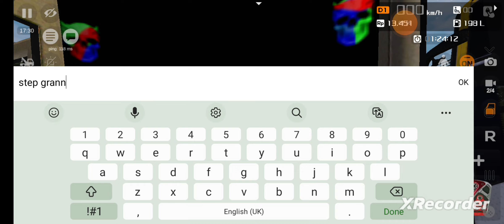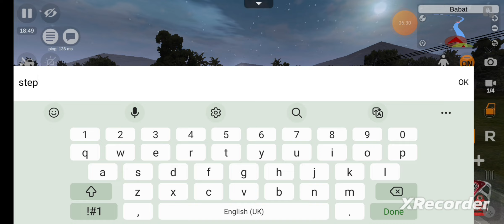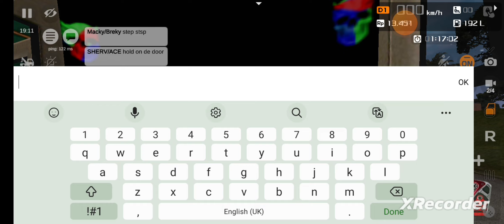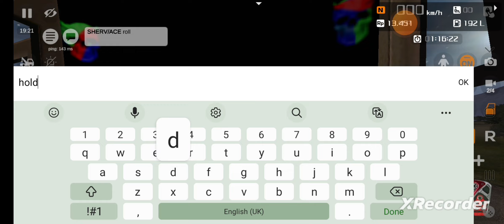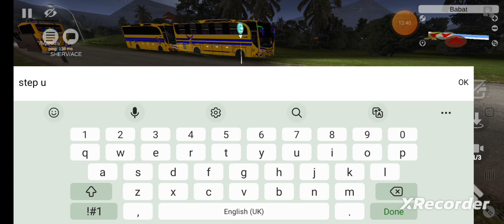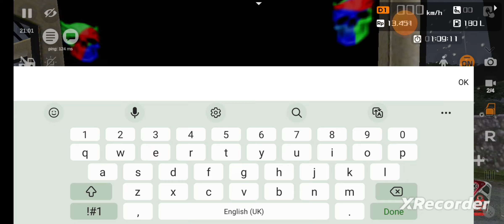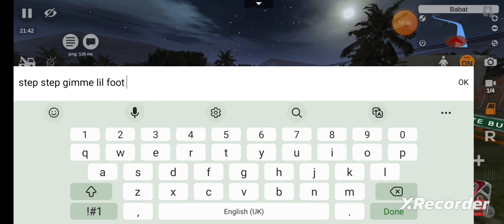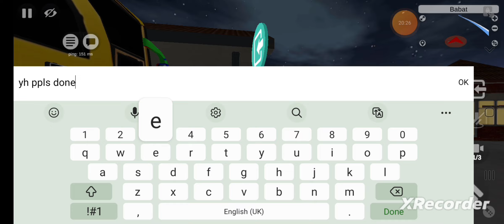LIFE IN 1NORTH ENT